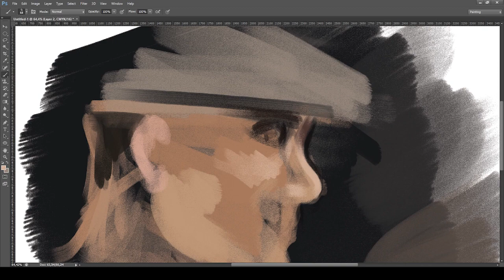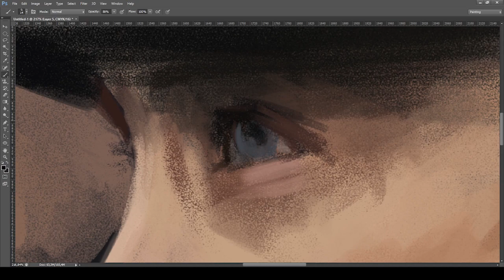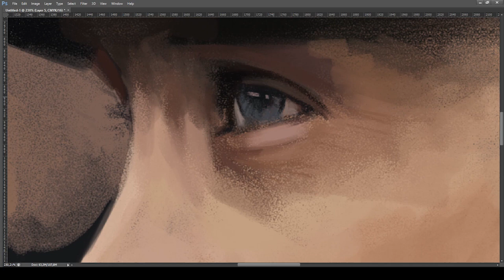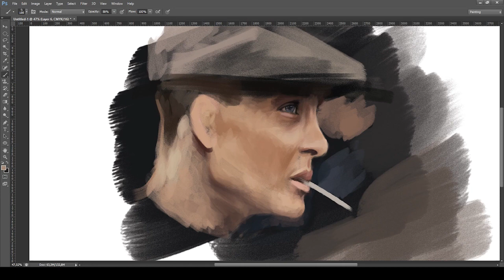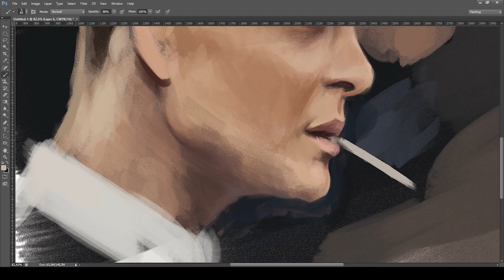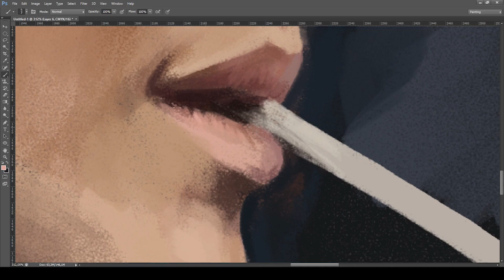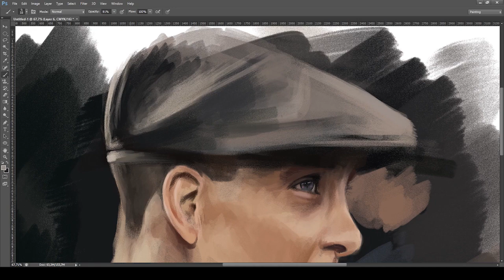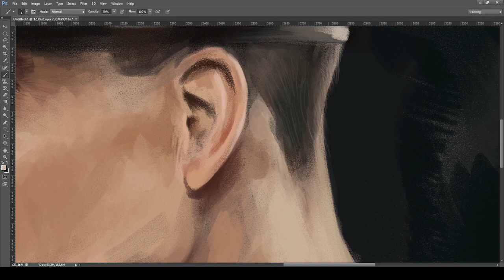Peaky Blinders - Speed painting | Спид-арт (Photoshop) | UART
Peaky Blinders art by jowaa !

Songs:

Nick Cave – Red Right Hand
Peaky Blinders - Wonderful Life